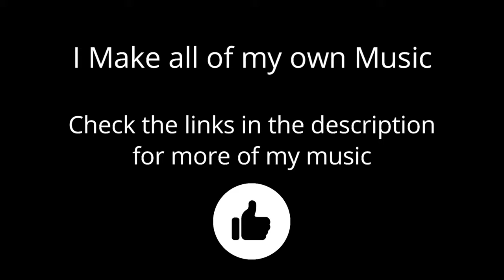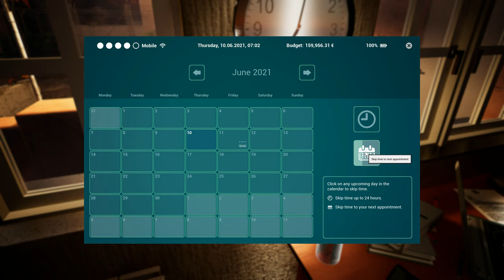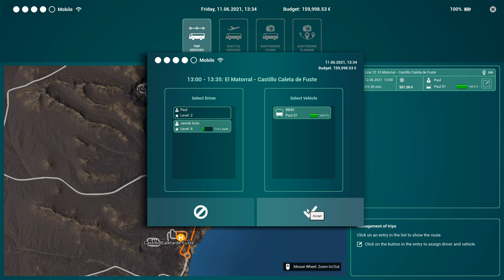Tourist Bus Simulator 4K | Lets Play - Episode 3 - Learning the Ropes | RTX3080 & Wheel Cam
Episode 3 of my Tourist Bus Simulator full playthrough using my Thrustmaster T300 RS GT.
Today I take another tour job and assign an employee to operate the tour as a weekly job. Then I drive to the Garage Halls where I can expand my company in the future

"Create your own bus empire on Fuerteventura! Thanks to the economy system in the new Tourist Bus Simulator, you will be able to found your own bus company on the popular holiday island Fuerteventura. Your offer comprises single and permanent trips, hotel shuttles or sightseeing tours"

I've been waiting 5 days for this video to process!!! 5 days!!!

All music written and produced by Paul Coulson

👉NZXT H511 Gaming case (Matte White)
👉500GB M.2 SSD Drive
👉4TB Seagate IronWolf Hdd
👉ASUS ROG Strix XG438Q Gaming Monitor
👉Thrustmaster T300RS GT
👉Thrustmaster th8a Stick Shifter
👉Oculus Rift S
👉GT Omega Pro Cockpit